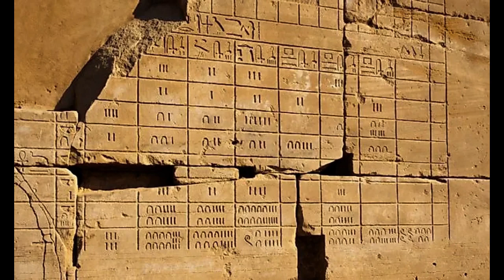10 Things You Can't Live Without & Where They Come From?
People take a lot for granted, like having food in their refrigerators, a safe car to drive, mail delivery, and a secure internet connection. These things do not appear by magic; they can all be traced back to humankind’s earliest inventions. These ancient sparks of ingenuity led to some of the most important inventions in history.